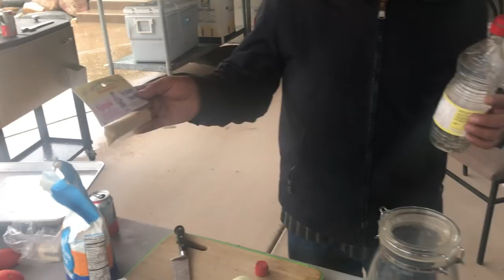Chile de Arbol Rojo en Aceite Estilo Severiano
Chile de Arbol
Aceite / Oil Algusto
1 Cebolla/ Onion
5 Ajo / Garlic Cloves
2 cucharada Ajonjolí / 2 spoonfulls Sesame seeds
Sal Algusto